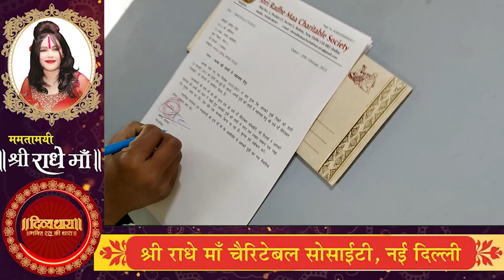ममतामयी श्री राधे मां जी की असीम किर्पा से निर्धन परिवार की बेटियों की शादी में मदद | DIVY DHARA